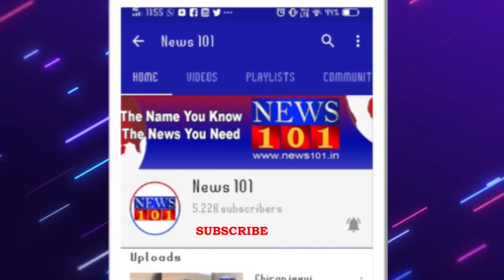ಗೌರಿ ಗಣೇಶ ಹಬ್ಬ ಹಿನ್ನಲೆ' ಹೂವಿನ ವ್ಯಾಪಾರ ಶಿಫ್ಟ್ | News101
ಮೈಸೂರಿನ ದೇವರಾಜ ಮಾರ್ಕೆಟ್ ನಿಂದ ಜೆಕೆ ಮೈದಾನಕ್ಕೆ‌ ಶಿಫ್ಟ್.
ಹಬ್ಬದ ದಿನ ಹೆಚ್ಚು ಜನ ಮಾರುಕಟ್ಟೆಗೆ ಬರುವ ಹಿನ್ನಲೆ.
ಪಾಲಿಕೆ ಆಯುಕ್ತರಿಂದ‌ ಹೂವಿನ ವ್ಯಾಪಾರ ಶಿಫ್ಟ್ ಮಾಡುವಂತೆ ಆದೇಶ.